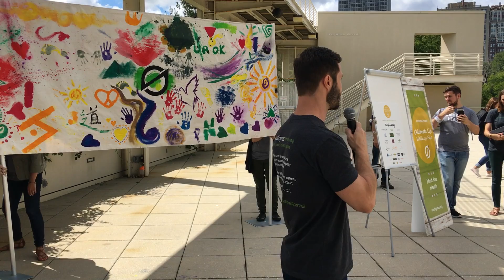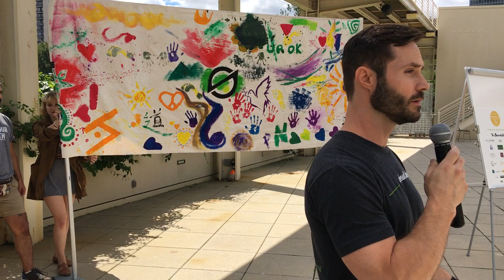World Suicide Prevention Day Keynote Speech - Jacob Moore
My story began at age six when my father died by suicide.  I grew up plagued by questions, anxiety and feelings of abandonment.  Panic attacks were soon a part of daily life.  Wearing a smile to hide the turmoil inside, I was a master of disguise.  Eventually, I became clinically depressed during my senior year of high school.  Being so despondent, I stopped attending school and nearly wasn’t allowed to graduate.  I had lost the will to live.  But, through the encouragement of my mother, I finally began a dialogue about my brain disease and started seeking the help I needed.  I wouldn’t be here today if it wasn’t for her.

Over the next decade I became a human experiment: 26 different combinations of pharmaceuticals, cognitive behavioral therapy, holistic medicine and vitamin therapy as well as several very unhealthy approaches.  This was one of the most tremulous periods of my life, and despite my efforts, I dropped out of college, lost numerous jobs and nearly ostracized all of my family and friends.  At my lowest point, I was arrested and convicted on felony charges for malicious destruction of property.  I spent the next three years paying restitution, performing community service and making biweekly trips to check in with my probation officer at the Cook County Jail in Chicago.

The lasting change finally came when I discovered mentorship and peer support.  Through the guidance of those who had been there before and with the support of my family, I discovered a more sustainable approach to my mental health.  In the process, I developed the 5 Bridges Wellness System, which is the basis for my wellness practice.

Out of these experiences and my desire to help others find their own path to wellness, I founded NoStigmas as a 501(c)(3) Non-profit in 2011.  Over the past 5 years, our global community has grown to include nearly 50,000 individuals affected by suicide and mental illness.  Our programming includes educational articles, awareness videos, peer support training and community member stories focused on empowering community members to become mental health advocates for themselves, others and the cause.

Jacob Moore is an speaker, wellness coach and the founder of NoStigmas, a social movement for mental health equality.  For information and bookings, please visit jacobmoore.com